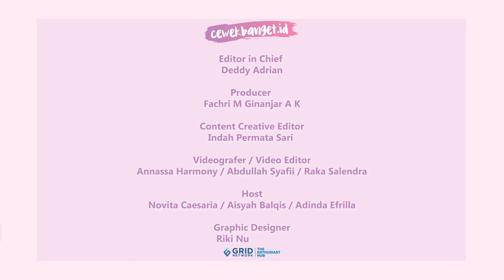IQBAAL RAMADHAN FOTOIN BARBARA BARBARA PALVIN & PETE WENTZ DI PREMIER FILM GLASS ONION NETFLIX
CewekBanget.ID

Iqbaal Ramadhan berkesempatan ketemu public figure Hollywood dan berinterksi dengan mereka. Di antaranya dengan model Barbara Palvin serta Pete Wentz. Seperti udah kenal lama, Iqbaal bahkan enggak kelihatan canggung, dan bisa ngobrol santai dengan mereka.

Credit.
Editor in Chief : Deddy Adrian
Producer : Fachri M Ginanjar A K
Content Creative Editor : Indah Permata Sari
Videografer : Annassa Harmony /Abdullah Syafii / Raka Salendra
Video Editor : Annassa Harmony / Abdullah Syafii / Raka Salendra
Host : Novita Caesaria / Aisyah Balqis / Adinda Efrilla
Graphic Designer : Riki Nur Fadilah
EDITORIAL OFFICE
Kelurahan Gelora
10270
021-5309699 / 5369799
Ext. 4102 (sekretariat)
ADVERTISING
Kelurahan Gelora
10270
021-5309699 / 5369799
Ext. 4102 (sekretariat)
iqbaal ramadhan iqbaal iqbal ramadhan fans iqbaal ramadhan pacar iqbaal ramadhan iqbaal ramadan iqbaal ramadhan terbaru iqbaal ramadhan channel iqbaal ramadhan interview full album iqbaal ramadhan iqbaal ramdhan iqbaale iqbaal ramadhan vanesha prescilla yang terdalam iqbal ramadhan iqbal ramadhan yang terdalam iqbaal vanesha iqbaal cjr iqbaal dilan iqbaal marvel iqbal vanesha iqbaal dan vanesha pacaran iqbaal thor lomba dandanin iqbaal barbara palvin pete wentz